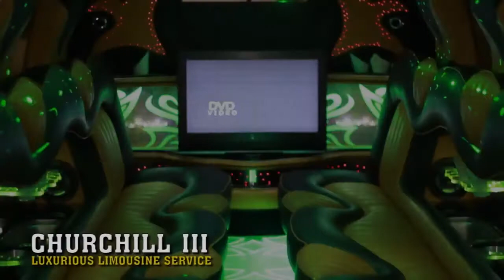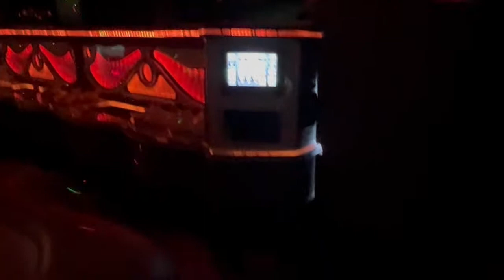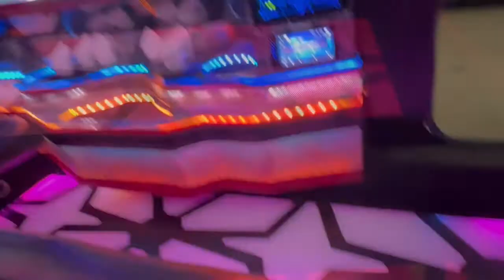Churchill Limo Promo Video